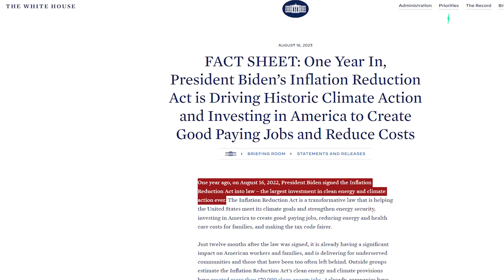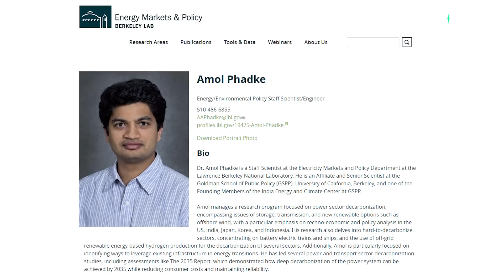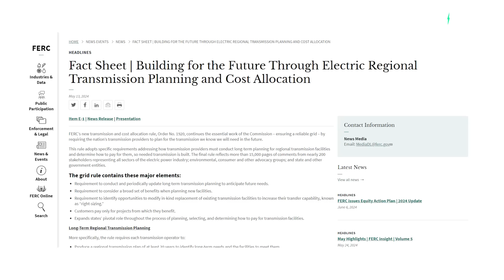How a small change could double the size of the U.S. electricity grid